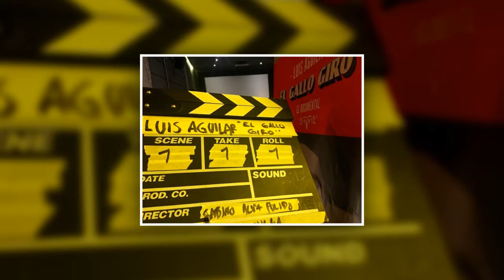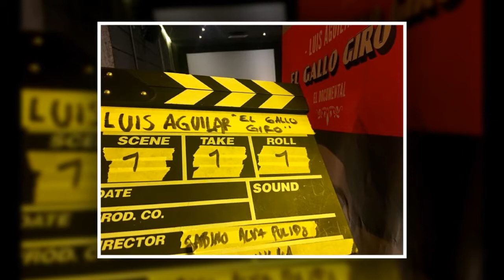Rinden tributo a Luis Aguilar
CIUDAD DE MÉXICO (Notimex).— Alejandra Arrieta, guionista y productora del documental biográfico del actor Luis Aguilar mencionó que ya arrancó el llamado “Año Giro”, que se trata de una serie de celebraciones en torno al centenario del natalicio de esta estrella.